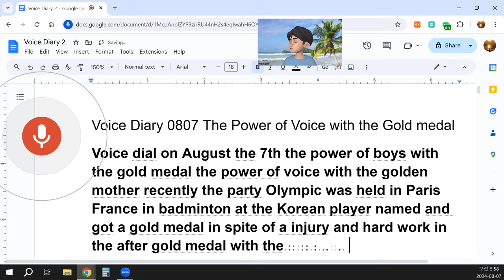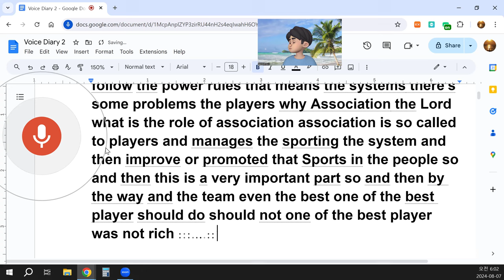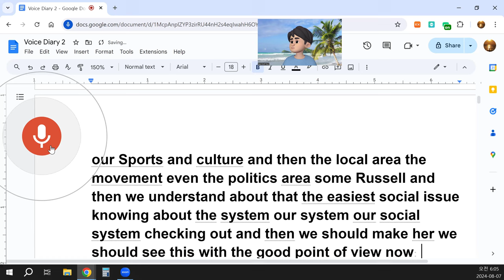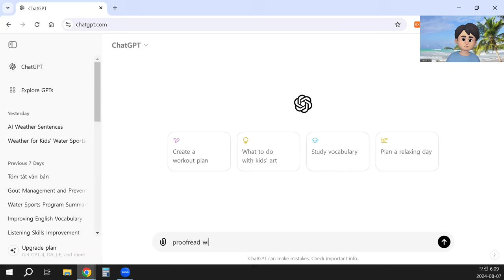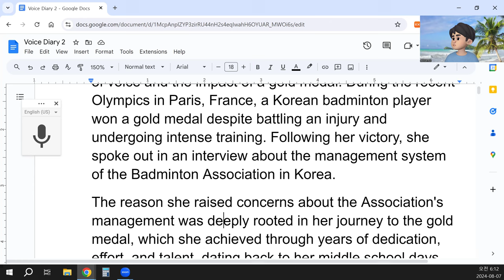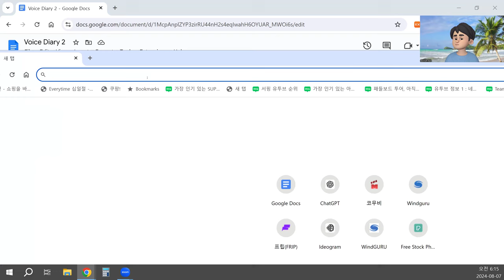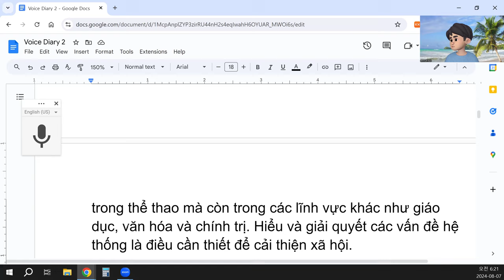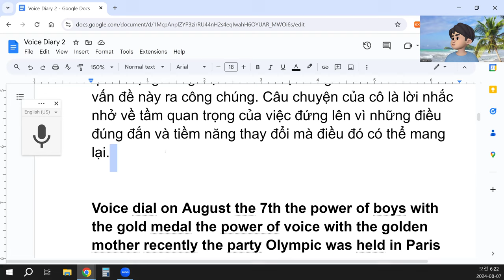Voice Diary 0807 The Power of Voice with the Gold medal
On August 7th, a remarkable event highlighted the power of voice and the impact of a gold medal. During the recent Olympics in Paris, France, a Korean badminton player won a gold medal despite battling an injury and undergoing intense training. Following her victory, she spoke out in an interview about the management system of the Badminton Association in Korea.
The reason she raised concerns about the Association's management was deeply rooted in her journey to the gold medal, which she achieved through years of dedication, effort, and talent, dating back to her middle school days. She has long been one of the best badminton players in Korea and the world. Despite her achievements, she was not properly supported by the Association.
The Badminton Association in Korea holds significant power over athletes, managing both the national team and selecting players for various events. The selection process and management practices are often criticized for being unreasonable and flawed. This problematic system forces athletes to follow rigid rules, sometimes to their detriment.
The role of the Association is supposed to be to support and promote athletes, manage the sporting system, and improve the sport's popularity among the public. However, even one of the best players was neglected by the Association, which is indicative of a larger issue.
The interview brought attention to this issue, focusing on how the Association's system affects all players. It’s worth noting that if she hadn't won the gold medal, she might not have had the platform or opportunity to voice her concerns publicly. The power of her gold medal gave her a voice, enabling her to speak out against the Association’s shortcomings.
This situation highlights the broader issue of how voices in society are often ignored unless they carry significant influence or power. This is true not only in sports but also in other areas like education, culture, and politics. Understanding and addressing systemic issues is crucial for societal improvement.
The power of her voice, amplified by her Olympic success, has already begun to create ripples in Korean society. Her interview has the potential to bring about positive changes not only in the sports system but also in other aspects of society. It's important to recognize and support individuals like her who speak out for the betterment of their communities.
In this case, the impact of journalism is also noteworthy. Media coverage has played a significant role in amplifying her voice and bringing the issue to public attention. Her story is a reminder of the importance of standing up for what is right and the potential for change that comes with it.